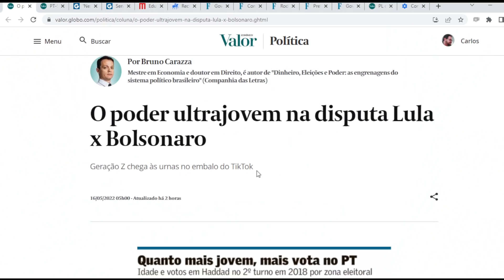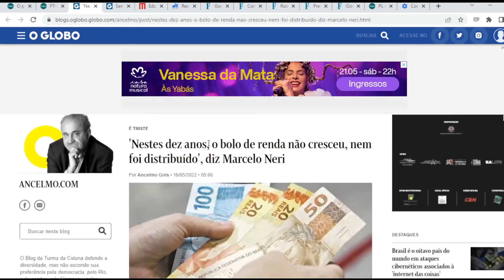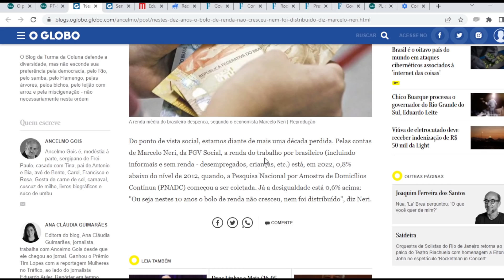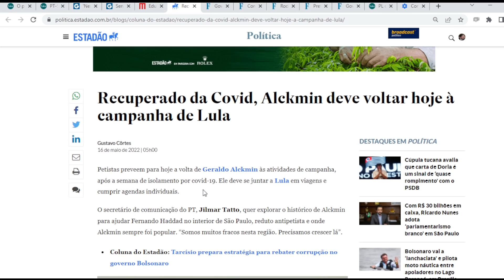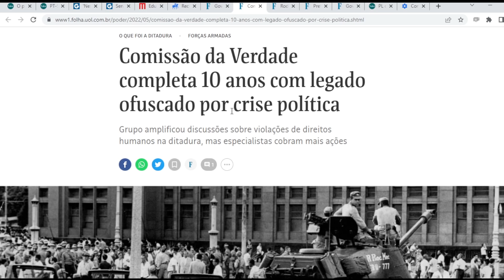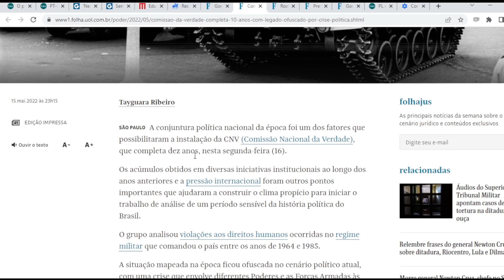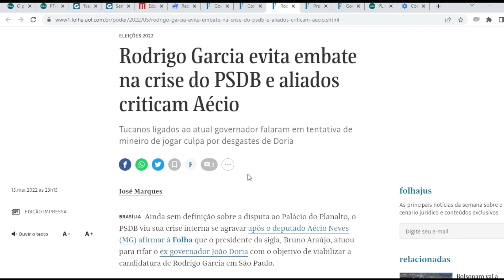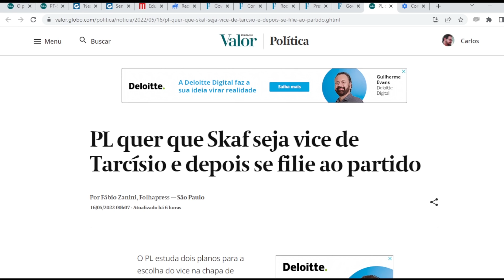Quanto mais jovem, mais petista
Estudos revelam a força surpreendente do Partido dos Trabalhadores entre os jovens que estrearão como eleitores neste ano. Quanto mais jovem, mais petista